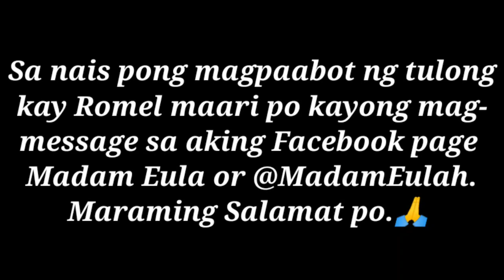bakit kaya kinulong at kinadina Ang batang ulila